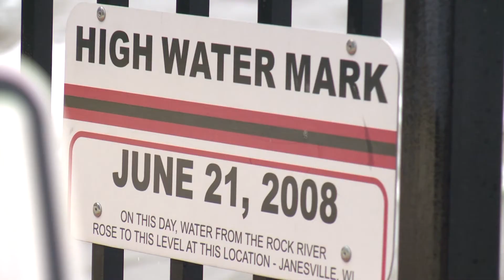1 ROCK FLOODING 6